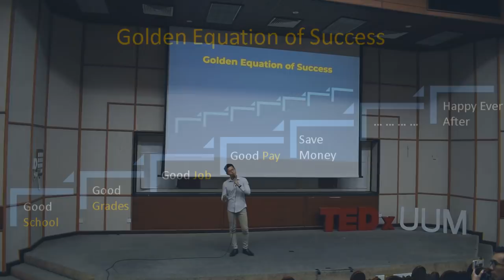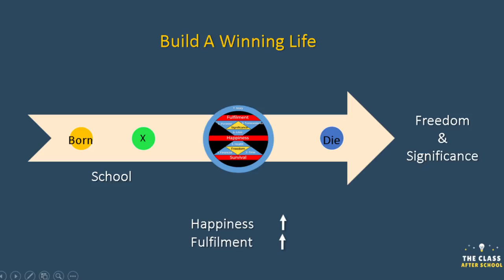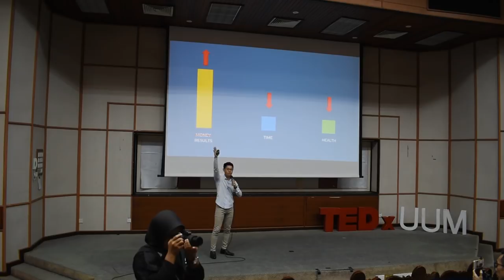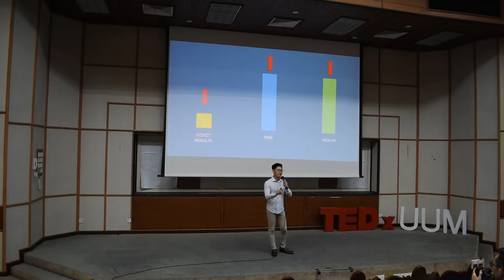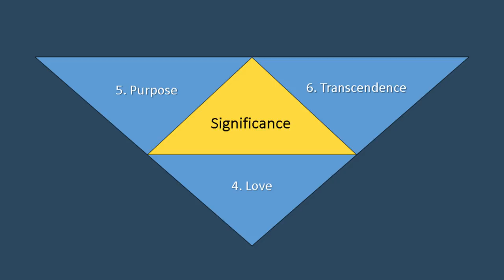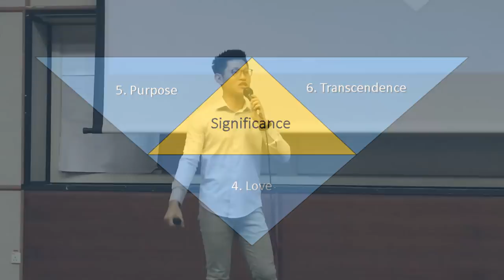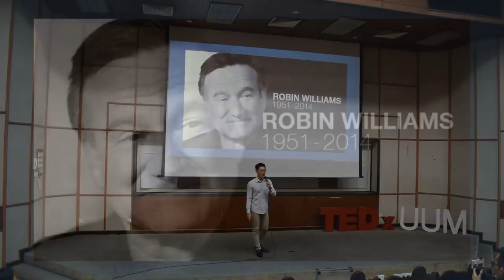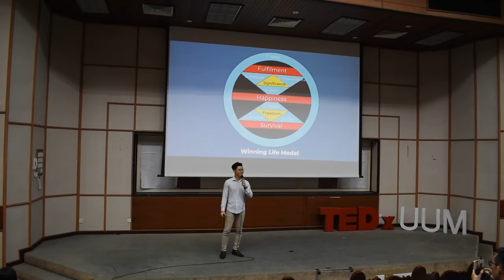Winning Life Model | David Ng | TEDxUUM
In this TED talk, David shares on his experiences and ideas on winning in life in a different perspective, one that is not viewed by many, or none at all. Here he talks on what it takes to achieve that.  David constantly focuses on the conversation about purpose. It has been a thrill to talk about purpose, clarity, why and life with people around him. He was once an excellent student since high school, scoring great results yet realizing formal education doesn't set him to win in life. Even before graduating, he spent around 10 years and tens of thousands of money while being in more than 10 different careers and industries, just to search for his “Why”. Being able to work with more than thousands of people from all walks of life, he now seek fulfillment to help people finding clarity and win in life.

David is also the co-author of “Hello Leaders”. He is a team building trainer at “Active Bugs Sdn Bhd”, co-founded “CreativeJab.PLT” and “The Class After School”. This talk was given at a TEDx event using the TED conference format but independently organized by a local community.